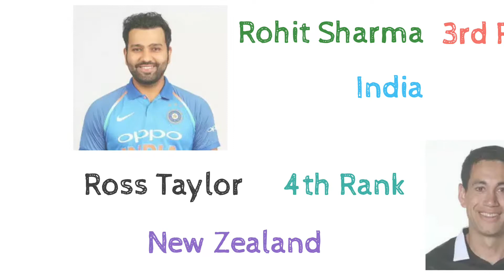Top 20 ICC Rankings ODI Cricket 2021 - Men's Batting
In this video i will show all top ODI Cricket batsman by ICC ODI men;s Batting ranking wise.
Ranks Here
1
Babar Azam
PAKISTAN

2
Dawid Malan
ENGLAND

3
Aiden Markram
SOUTH AFRICA

4
Aaron Finch
AUSTRALIA

5

KL Rahul
INDIA

6
Mohammad Rizwan
PAKISTAN

7
Devon Conway
NEW ZEALAND

8
Virat Kohli
INDIA

9
Jos Buttler
ENGLAND

10
Rassie van der Dussen
SOUTH AFRICA

11
Evin Lewis
WEST INDIES

12
Quinton de Kock
SOUTH AFRICA

13
Martin Guptill
NEW ZEALAND

14
Jason Roy
ENGLAND

15
Rohit Sharma
INDIA

16
Hazratullah Zazai
AFGHANISTAN

17
Eoin Morgan
ENGLAND

18
Paul Stirling
IRELAND

19
Mohammad Naim
BANGLADESH

20
Mitchell Marsh
AUSTRALIA

21
Richie Berrington
SCOTLAND

22
Jonny Bairstow
ENGLAND

23
George Munsey
SCOTLAND

24
Rahmanullah Gurbaz
AFGHANISTAN

25
Reeza Hendricks
SOUTH AFRICA

26
Glenn Maxwell
AUSTRALIA

27
Charith Asalanka
SRI LANKA

28
Glenn Phillips
NEW ZEALAND

29
Mohammad Nabi
AFGHANISTAN

30
Mahmudullah
BANGLADESH

31
Najibullah Zadran
AFGHANISTAN

32
Jatinder Singh
OMAN

33
Max ODowd
NETHERLANDS

34
Nicholas Pooran
WEST INDIES

35
Kevin O Brien
IRELAND

36
David Miller
SOUTH AFRICA

37
Kusal Perera
SRI LANKA

38
Tony Ura

39
Colin Munro
NEW ZEALAND

40
Kane Williamson
NEW ZEALAND

41
Andrew Balbirnie
IRELAND

42
David Warner
AUSTRALIA

43
Shimron Hetmyer
WEST INDIES

44
Shikhar Dhawan
INDIA

45
Ben Cooper
NETHERLANDS

46
Mohammad Usman

47
Tim Seifert
NEW ZEALAND

48
Fakhar Zaman
PAKISTAN

49
Shreyas Iyer
INDIA

50
Tim David
SINGAPORE

51
Mohammad Hafeez
PAKISTAN

52
Liam Livingstone
ENGLAND

53
Asghar Afghan
AFGHANISTAN

54
Temba Bavuma
SOUTH AFRICA

55
Gerhard Erasmus
NAMIBIA

56
Kyle Coetzer
SCOTLAND

57
Kushal Bhurtel
NEPAL

58
Craig Williams
NAMIBIA

59
Tom Latham
NEW ZEALAND

60
Shakib Al Hasan
BANGLADESH

61
Rishabh Pant
INDIA

62
Kieron Pollard
WEST INDIES
430
63
1
Liton Das
BANGLADESH

64
Stephan Baard
NAMIBIA

65
Matthew Cross
SCOTLAND

67
Zeeshan Maqsood
OMAN

68
Aqib Ilyas
OMAN

69
Pathum Nissanka
SRI LANKA

70
Ravija Sandaruwan
KUWAIT

72
Navneet Dhaliwal
CANADA

73
Nizakat Khan
HONG KONG

74
Lendl Simmons
WEST INDIES

75
Azhar Andani
PORTUGAL

76
Calum MacLeod
SCOTLAND

77
Kamran Khan
QATAR

78
Craig Ervine
ZIMBABWE

79
Assad Vala

80
Wesley Madhevere
ZIMBABWE

81
Suryakumar Yadav
INDIA

82
Sean Williams
ZIMBABWE

83
Ryan Burl
ZIMBABWE

84
Soumya Sarkar
BANGLADESH

85
Finn Allen
NEW ZEALAND

86
Matthew Wade
AUSTRALIA

87
Bhanuka Rajapaksa
SRI LANKA

88
JJ Smit
NAMIBIA

89
Collins Obuya
KENYA

90
Steven Smith
AUSTRALIA

91
Faisal Khan
SAUDI ARABIA

92
D Arcy Short
AUSTRALIA

94
Gareth Delany
IRELAND

95
Mushfiqur Rahim
BANGLADESH

96
Paras Khadka
NEPAL

97
Muhammad Tanveer
QATAR

98
Gyanendra Malla
NEPAL

99
David Wiese
NAMIBIA
356

100
Faf du Plessis
SOUTH AFRICA